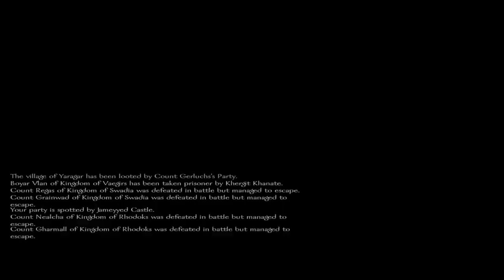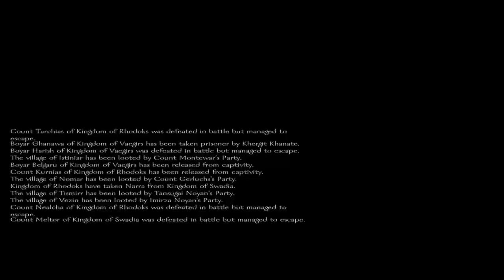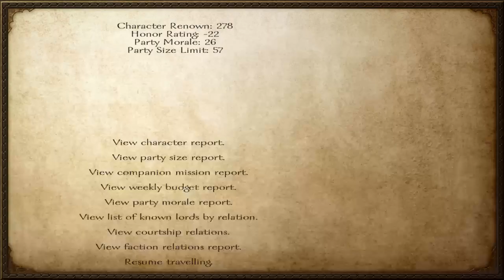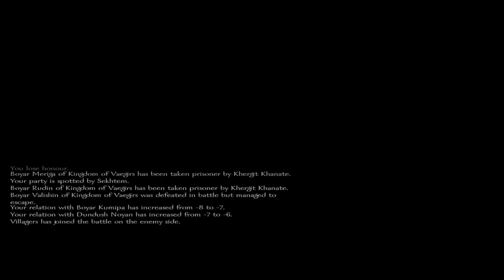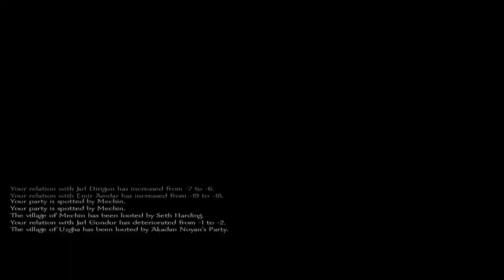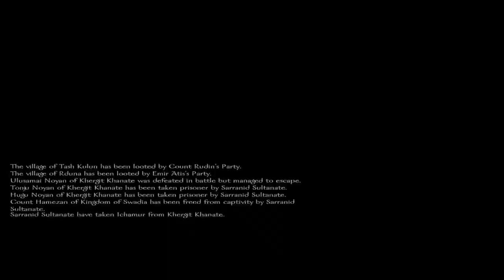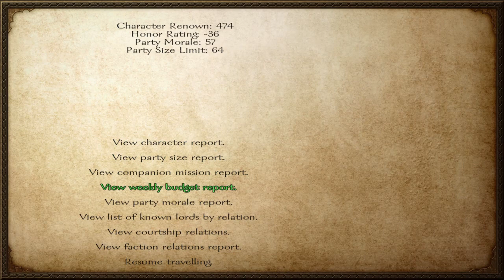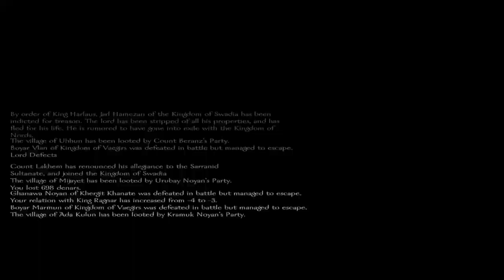Mount & Blade: Warband (Part 5) Road To Becoming The Bandit King